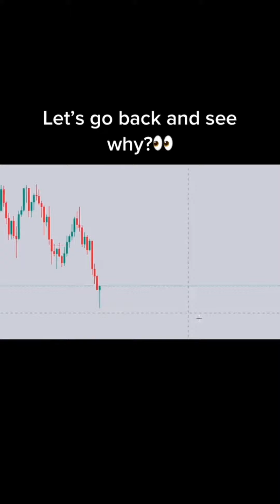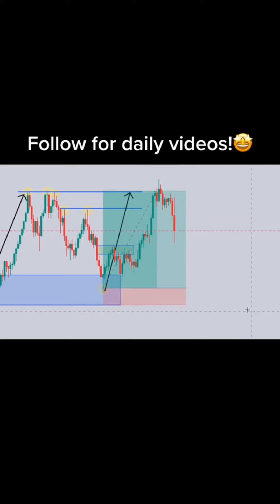Daily Online Learn Forex Trading Beginner's Guide